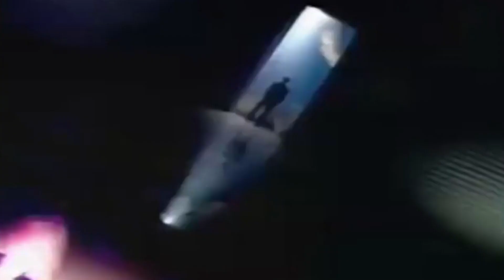Ritchie / Mi Niña Veneno ( REMASTERED )